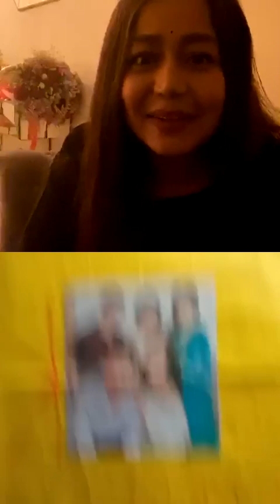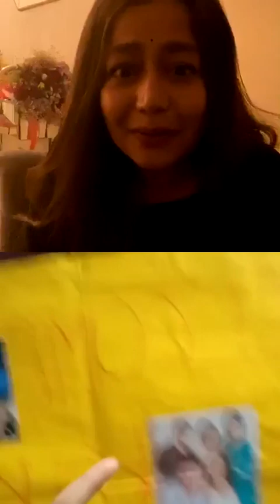Neha kakkar first time live video with nehearts fans | happy birthday surprise